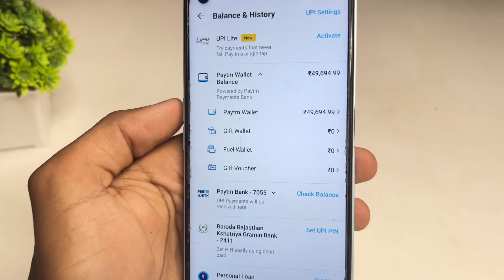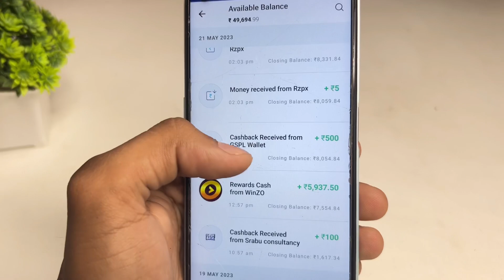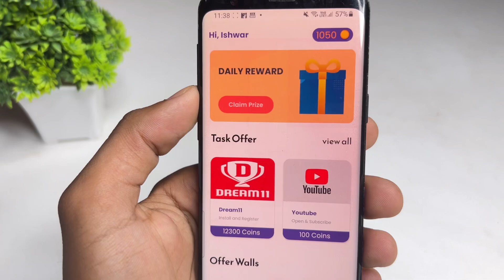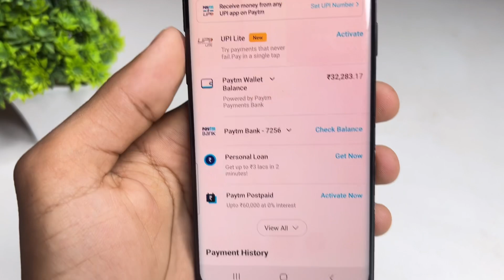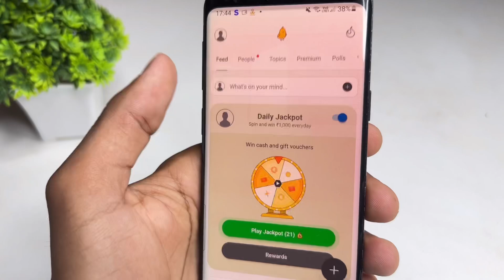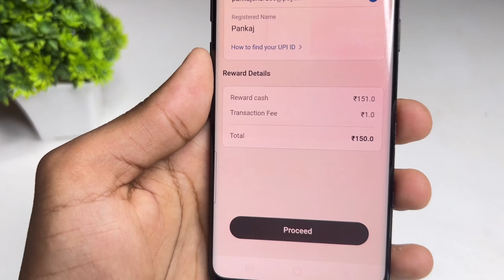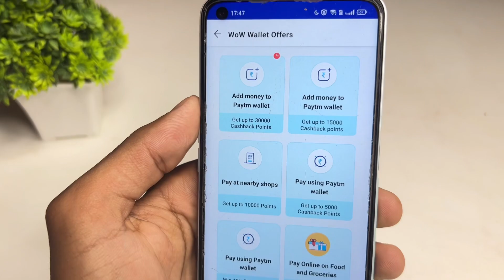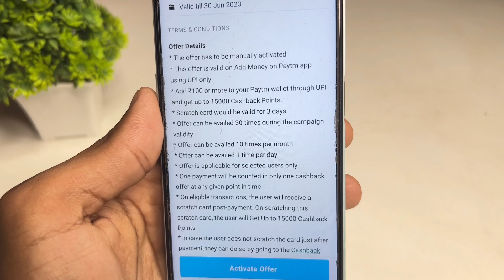NEW EARNING APP TODAY |₹120 FREE PAYTM CASH EARNING APPS 2023 | WITHOUT INVESTMENT TOP3 EARNING APPS